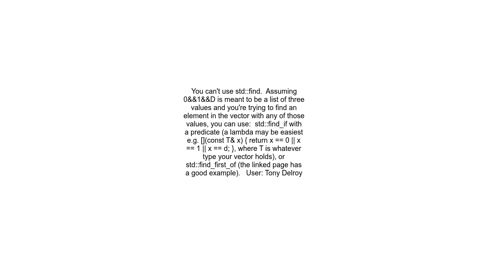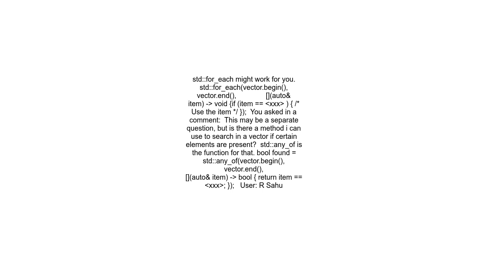Searching for multiple elements using stdfind